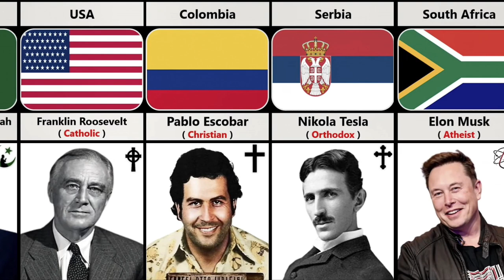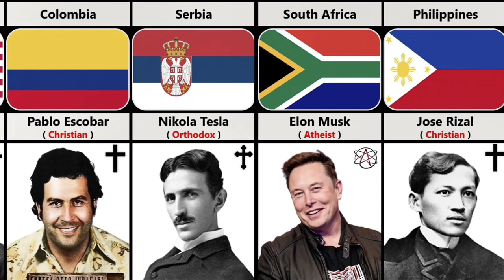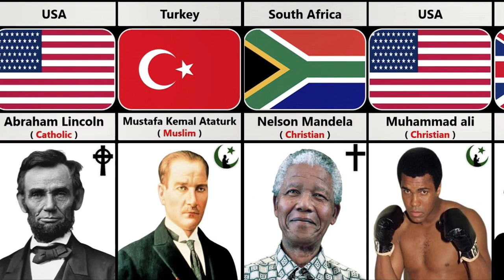Religion of Historical Figures From Different Countries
religion of celebrities
famous people
celebrities and their religion
world religion
comparison video
religion of football players
celebrities
religions
from different countries
data
countries
religion of famous people
comparison
religion of famous persons
comparison 3d
nelson mandela
dywany johnson
religions of famous person
pure data
cristiano ronaldo
religion
lionel messi
steve jobs
pure data comparison
information
country information
kylie jenner
infographic
timeline
barack obama
religious football player
world data
mike tyson
religion of famous person
infinite comparison
muslim
religion of famous people from different countries
famous person
elon musk
world religions
data will alive
celebrity signature
data list
celebs
celebrity
famous
famosos
moments
cantantes
singers
list of
then and now
mrranker
surprising fans
top 30 muslim football players
when celebrities
top 30 muslim celebrities
world info 3d
religion of famous
cosmic
last words
hidden talents
who is there?
trend wave
grunge
watchdata
datawatch
bruce lee
christian
ranking
countries comparison
comparison videos
islam
cosmic comparison
steve jobs
mike tyson
elon musk
lionel messi
kylie jenner
viral
shorts
famous peoples religion from different countries
famous people from different countries
religion of famous football players
muslim celebrities in hollywood
muslim celebrities
education
mr safak
facts for kids
learning videos
kids learning videos
educational
homeschooling
homeschool
american history for kids
american history
elementary
learning
students
edtech
educational videos
homeschool video lessons
twinkl
global facts collection
data zoo
world data rank
richest celebrity
football & hisyory
great data
list data
wonk labs
info data
a data comparison
distance learning
major religions from each countries
major religions of the defferent countries
major religions in the world
major religions of the countries
world top 10 countries major religions
major religions percentage of different countries
major religions of different countries
major religions
major religions from different countries
list that
religious football players
religion of famous football players 2022
football muslim players list
muslim football players list
the faith of football players
famous football players religion
remote learning
christian football players
muslim football players
football players religion
religion football
muslim footballer
footballer religion
what is religious studies
atheist & buddhist footballer
religion of famous football players 2023🙏. muslim
extra football
sword futbol
vs soccer
soccer vs
football comparison
league football tv
football legends
legends
ultimate football comparison
vs football
football
football vs
spread ur knowledge
top 10 famous people's religions from different countries
what is religion
famous people's religion from different countries
religion history
religion for kids
religion of famous celebrities
shashi naidoo
julie robert
angelina jolie
usa most famous actress
south korea
the loyal data
most beautiful actress
deepika padukone
mahira khan
jacquline farnandez
scarlet johansson
united kingdom
famous actress religion
religion of famous actress for different countries
lol
the rock
car race
jperm
ale tube
seifu on ebs
funny video
trade
trader
crypto
bts
mr beast
datainfotube
celebrities religion
religion of elon musk
religion of the world
selena gomez
valdimir putin
tiger woods
tayyab erdogan
virat kohli
mr beast
neymar jr
bruce lee
cristiano ronaldo
religion of famous youtubers
michel jordon
zayn malik
usain bolt
religion of famous actors
jackie chan
mark zuckerberg
mohammad ali
shahrukh khan
religion of famous persons religion of celebrities
different countries
most famous
religion most famous person in different countries
elizabeth
world data diary
dywany johnson
people on banknotes from different countries
nelson mandela
banknotes from different countries
people on the banknotes from different countries
currency from different countries
barack obama
religious football player
world religion